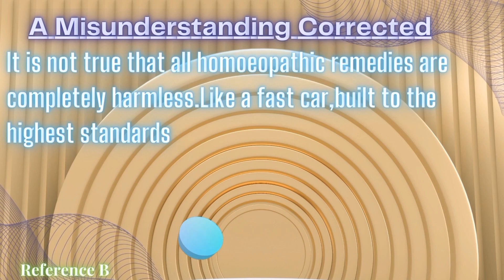Vertigo | Dizziness | Motion sickness | ear infection | Bryonia | cocculus | Ipecac | Nux Vomica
In this Video you ll get the information about
Homeopathic treatment... Vertigo, Dizziness, motion sickness due to disorder or infection , weakness in the ears and vomiting ,nausea  during travelling on bus ,air plane , ship etc.

Homeopathic informative lecture by Hazrat Mirza Tahir Ahmad.

Class no 25 .. 12/07/1994

Video Chapters.
00:00 title of the video.
00:07  Vertigo due to disorder in the ear
00:50 Medicines for vomiting during travelling
02:00 Explanation about ear inner problem
02:58 too sensitive ear inner part..
04:25 Cocculus and Bryonia difference

Homeopathic Medicines
1. Cocculus
2. Bryonia
3. Ipecac
4. Nux Vomica